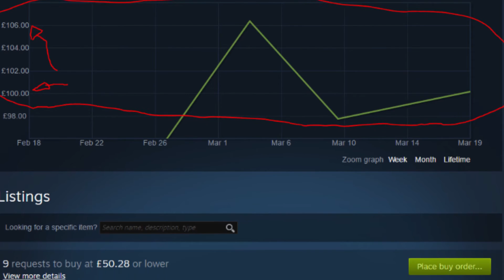TF2- Strange Factory New Assassin Grade Balloonicorn Sniper Rifle Unbox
Unboxing some crates with Birthday luck, got a pretty expensive strange sniper rifle :^)